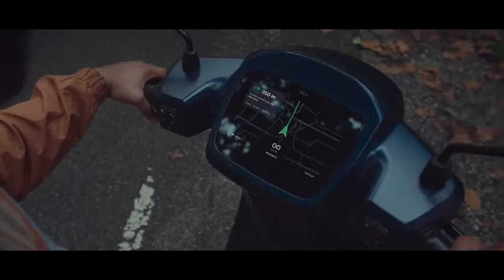packet with future 🛵 Zabardast video